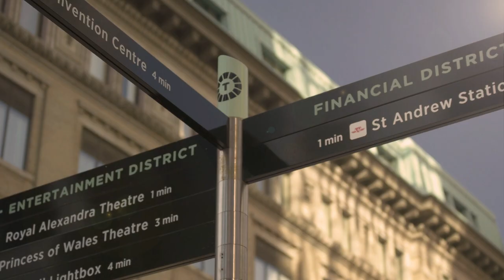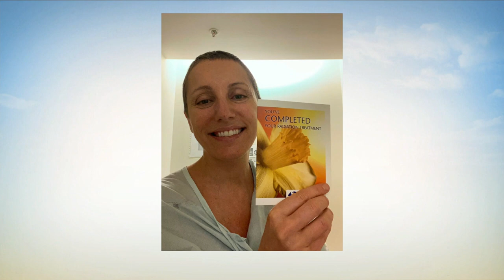Mika Midolo speaks about her personal journey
With World Cancer Awareness Day just around the corner, our very own Mika Midolo shares her personal story about being diagnosed with lymphoma.